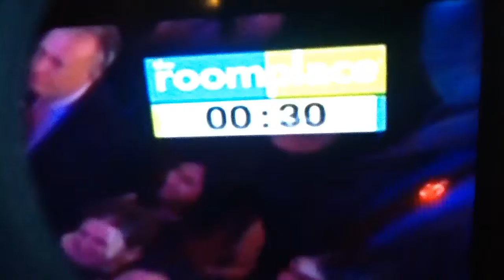Happy New Years!!!!!! Welcome to 2016